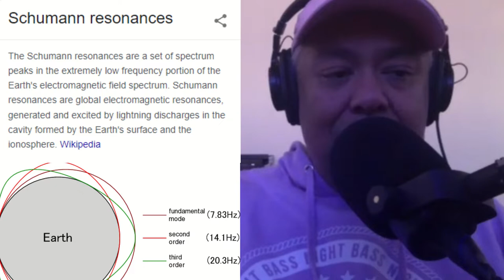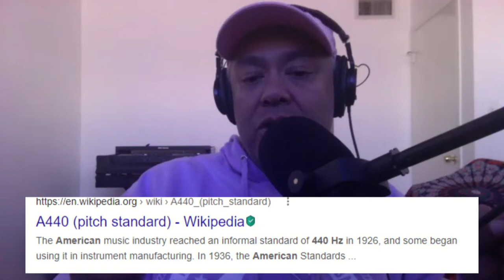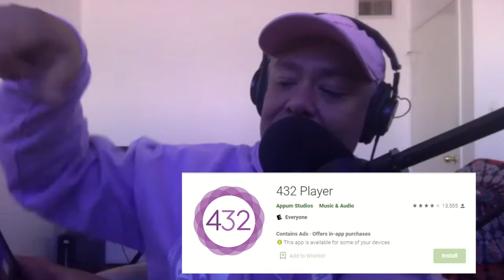STOP Listening to 440Hz Music! Tune Your Music Organs To 432 HZ NOW!!! [Nick Vidal]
Nicholas Vidal is a radio host, music producer, and enthusiast for 432 Hz music and cymatics. In this short video clip, he explains why 440 Hz music might be dangerous for you, and why you should consider turning your music organs to 432 Hz instead.

If you found this video useful, then make sure to press the LIKE and BELL buttons, so that you get to see more videos like this in your feed.

Give Nick the appreciation he deserves for the true and honest work he is doing.

GET 100% HEALTHIER IN LESS THAN 30 DAYS

Having said all that, I have good news! You do want to finally become healthy and vibrant so that you actually can enjoy your life to its fullest capacity, right?

Am I right? If you answered yes, I got you covered!

No need to be frustrated anymore with your disease-ridden body, your pains, your uncomfortable bowel dysregulations, etc.

No more of that struggle and that sadness! Who needs all that? You can start healing yourself NOW.

How can you do that?

Well... Clive De Carle Health Store is the official supplements partner for The Hellenic Wolf, and trust me:

This small family company is based in the UK, and their supplements are some of the top10 BEST, rarest, and TOP-quality supplements that I have found in the western world.

And I'm searching for YEARS, trust me!

For example, their top-notch Fulvic and Humic mineral supplements are very hard to be found elsewhere. And they work miraculously to help your body heal itself.

So, of course, I am 100% trusting in Clive De Carle and his impeccable ethos.

Do yourself a big favor then, and just like me, go get your healing supplements from Clive De Carle, in order to enjoy a profound level of energy and vitality in less than 30 days!

Invest in yourself and your health, it's all you really got.

NOTE: My extensive research, interviewing, and video editing do require support. If you enjoy these videos and you want them even BETTER (more guests, better editing, more actual health solutions for you, etc.), then make sure to invest in my work, That way you buy more quality and quantity from me. Easy right?

Your investment is going to be used for further improvement of these videos, and trust me: It's going to be worth it for YOU first.

Having said all that, if you like my style, below are some places where you can find me and interact with me:

That's all!

And one last thing for you to remember:
YOU are the master of your fate.
YOU are the captain of your soul.